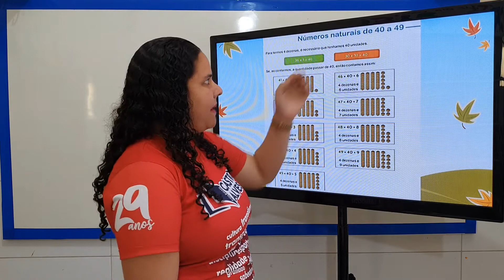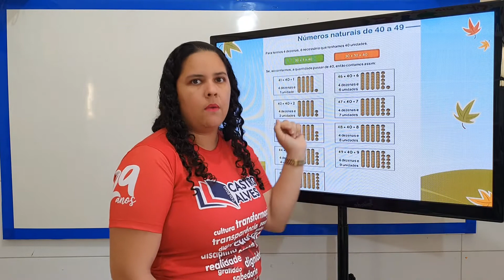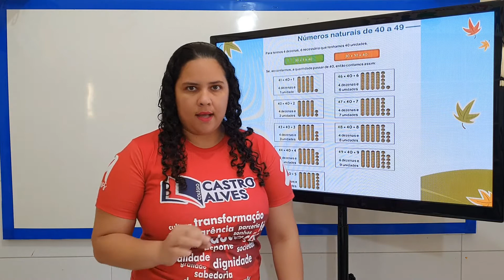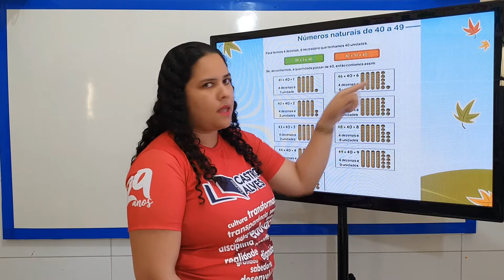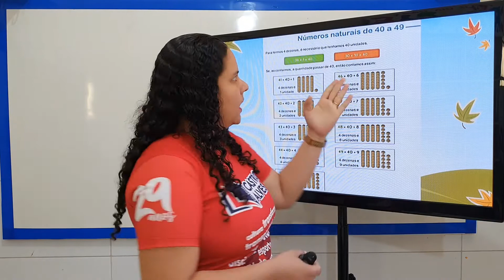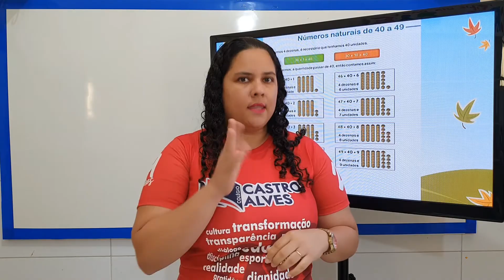NÚMEROS NATURAIS DE 40 A 49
1 ANO - MATEMÁTICA / AULA 30 / PROFESSORA: VAL / Colégio Castro Alves